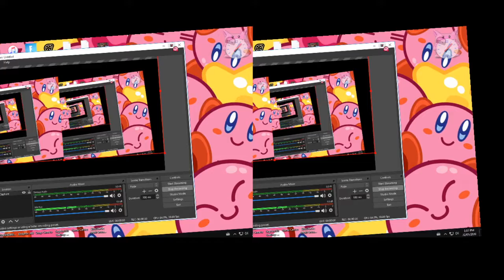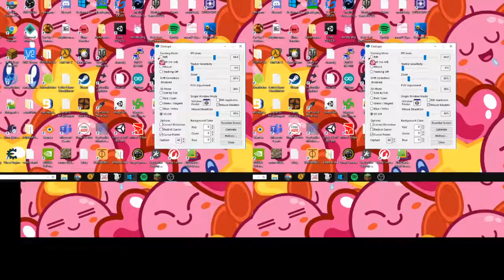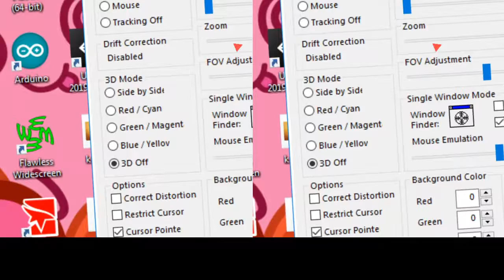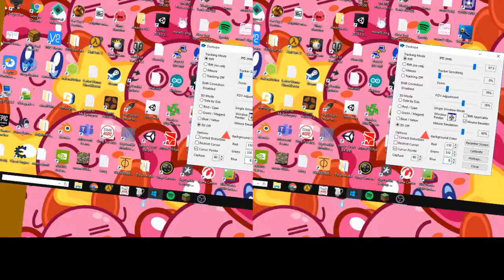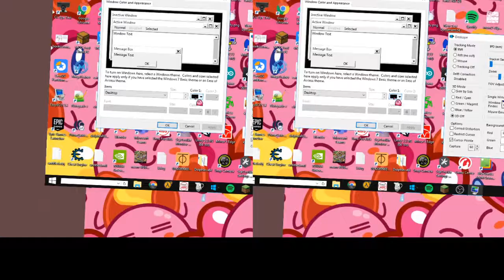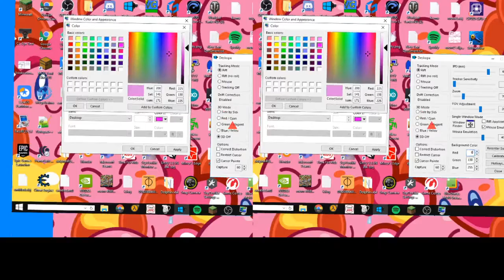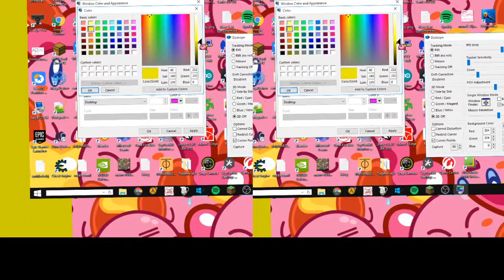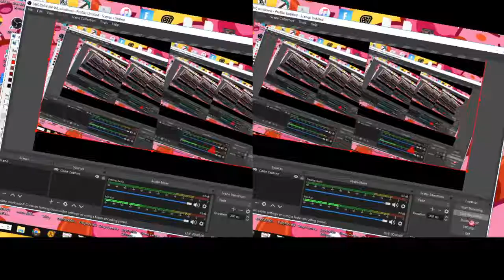Deskope VR Rift Dev Kit 1 Test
Sorry for the choppy footage.